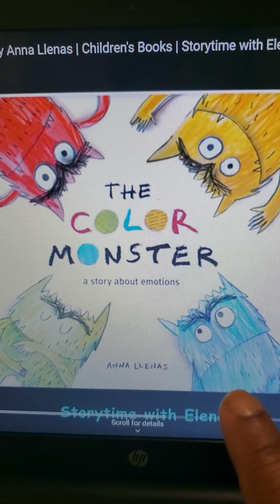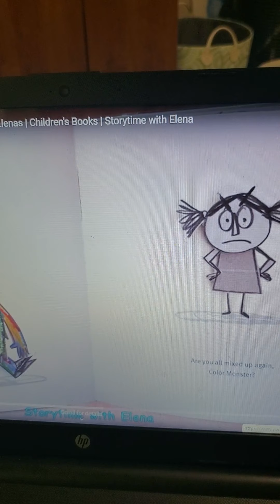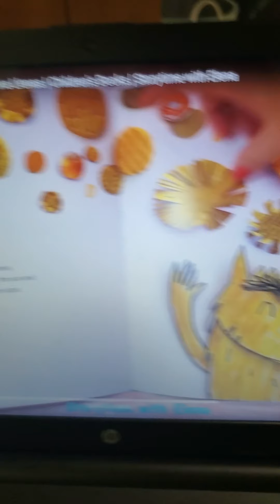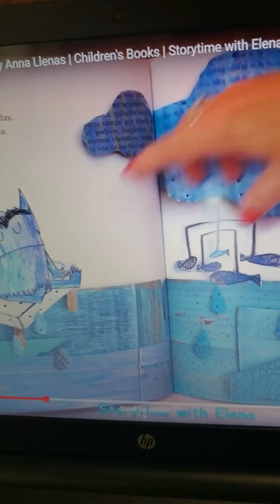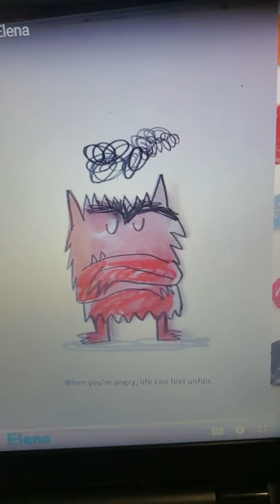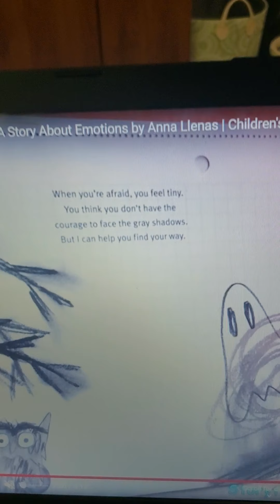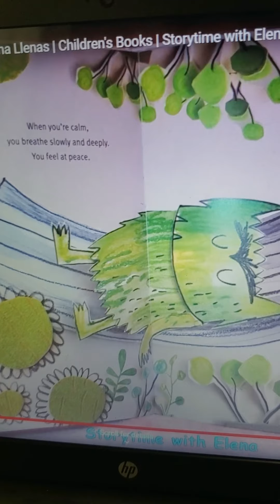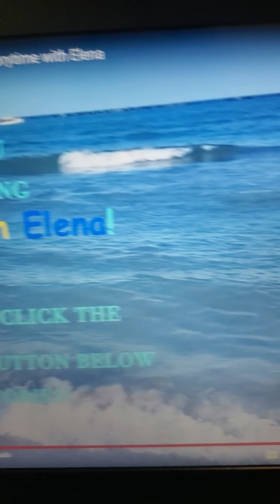Read aloud the color monster by anna llenas